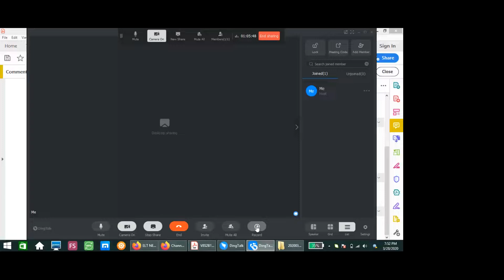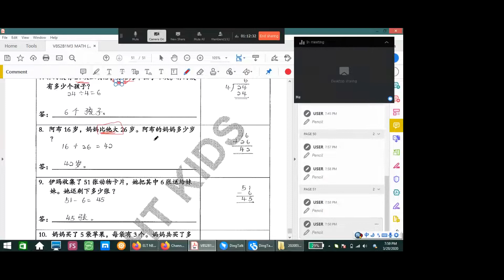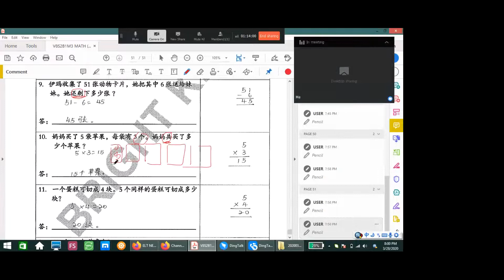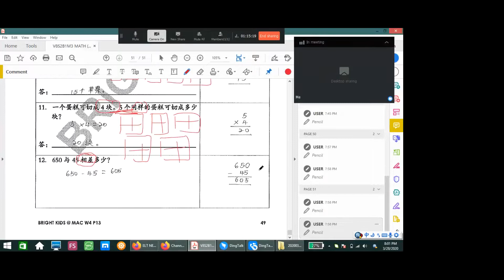BK STD 2 MATH 加, 减, 乘, 除 (应用题) pg 48,49